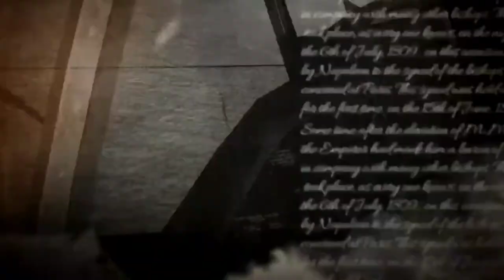CIS Screenshot Contest Photo's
i will link all of the things previously mentioned in the video